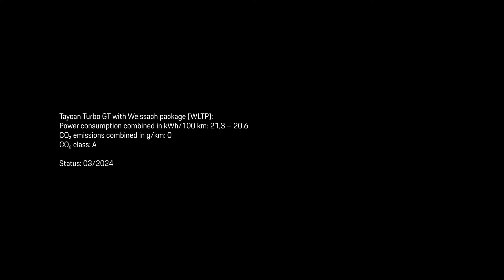Ready for takeoff The Taycan Turbo GT sets a record at Laguna Seca Raceway